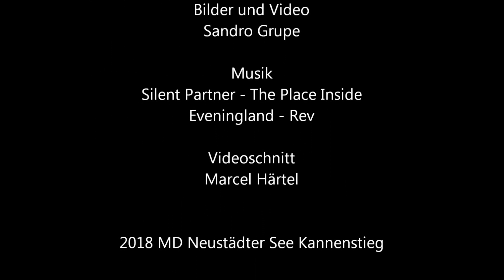Don Bosco - 25 Jahre Festival 2018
Am 15. und 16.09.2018 feierte das Kinder- und Jugendzentrum Don Bosco mit einem Festival sein 25 jähriges Bestehen.